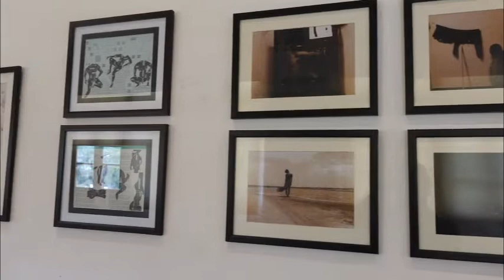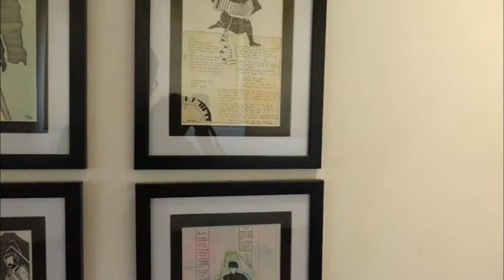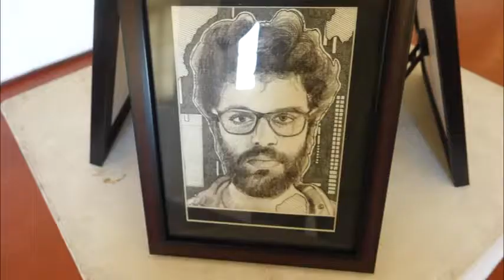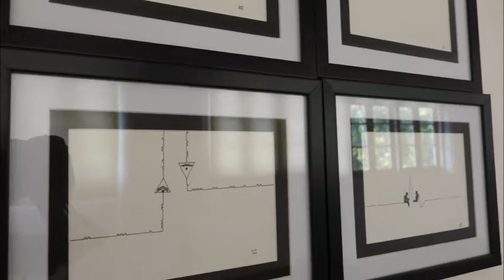Homomorphism - Fisrt Queer Art Exhibition in Kerala : 2015 Dec20-24, Durbar Hall Art Gallery, Kochi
Homomorphism was an attempt by five young queer artists, to plot their notions on body and same gender intimacy on the axes of gender and sexuality, which are most often dismally represented by the hegemonic dominance of heterosexual affection and embodiments. The slots offered to realistic portrayals of homosexuality in the coliseum of popular art being narrow, the artists dispelled sublime hues with concurrence between love and love making, sans being merely subtle, as the object of their desire- the same gender body finds place in the visual frames. The artisan team of Queerala aimed to gaze into the expressions of gay lives, there by trying to locus the fantasies of homosexual folk in the contemporary art arena.

Video By Musthujab Makkolath
A SIAS Media School Production